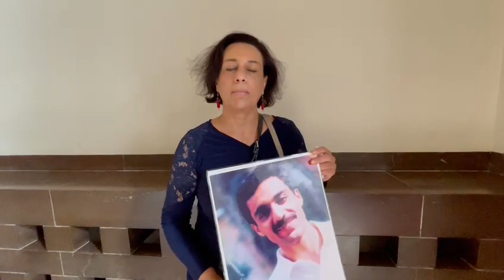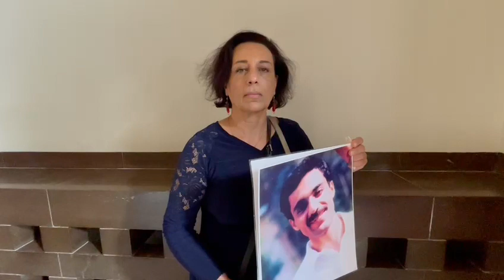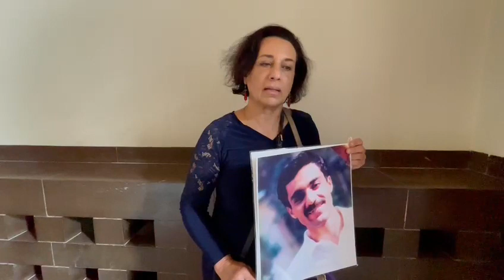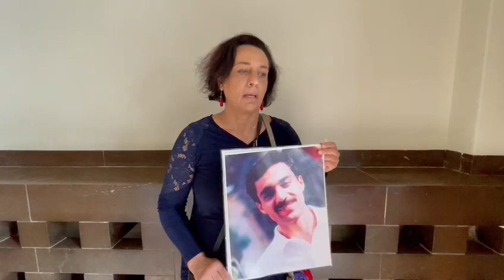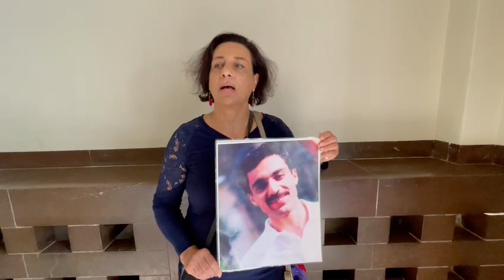دادگاه حمید نوری: نازیلا طوبایی از خانواده‌های اعدام‌ شدگان دهه ۶۰ در محل دادگاه - ۱۹مرداد۱۴۰۰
نازیلا طوبایی از خانواده‌های اعدام‌ شدگان دهه ۶۰ در محل دادگاه به زمانه می‌گوید جنایت‌های حمید نوری فقط در کشتار ۵۷ خلاصه نمی‌شود بلکه او از سال‌های آغازین دهه۶۰ در زندان‌های اوین و گوهردشت کرج مشغول جنایت بوده و پس از آن هم ادامه داده است.

نازیلا طوبایی به برادر خود به عنوان یک نمونه اشاره می گوید که سیامک طوبایی در آبان ۶۸ با توطئه حمید نوری و رئیس او ناصریان (محمد مقیسه) ربوده و مفقود می‌شود. سال‌ها بعد کتاب ایرج مصداقی پرده از قتل او در زندان اوین بر‌می‌دارد.

نازیلا طوبایی همچنین درباره احساس خود از برگزاری دادگاه به زمانه گفت که معتقد است جهان با تمام بزرگی برای جنایتکاران جای تنگی است و بالاخره به دام خواهند افتاد و سزای اعمالشان را خواهند دید. او می گوید که حمید نوری اولین است و امید و اطمینان دارد که آخرین نخواهد بود. جنایت علیه بشریت شامل مرور زمان نمی‌شود.